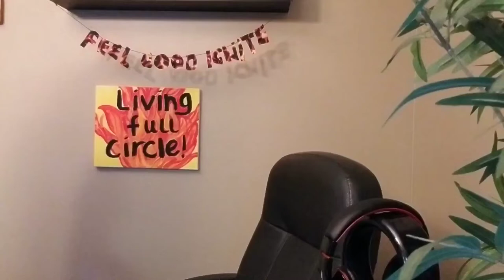The beauty of nature.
The beauty of nature. In this video i'm talking about the beauty of nature and the amazing feeling you get when you touch inside with nature. Nature is so beautiful, so get out and walk and get a big dose of nature. I felt so amazing just being out. There are many things we can do and not be stuck in the house. I felt so free and the weather was great. So when you feel like nothing else to do,look up a trail and get in touch with your nature side. I hope you enjoyed my video. Peace out and much love.